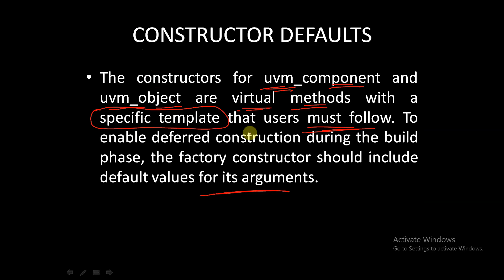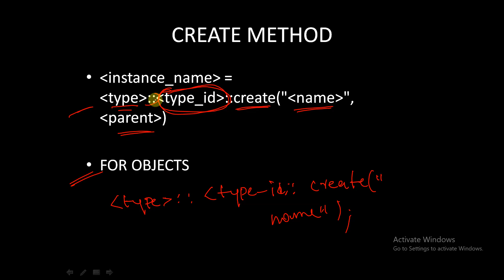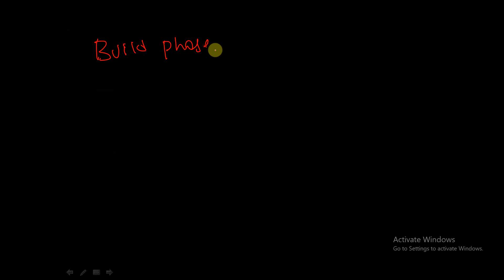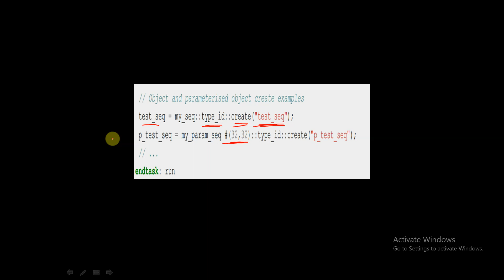Factory overriding in UVM || UVM full course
This video is a continuation of the topic UVM factory where we had discussed about factory overriding methods in uvm.